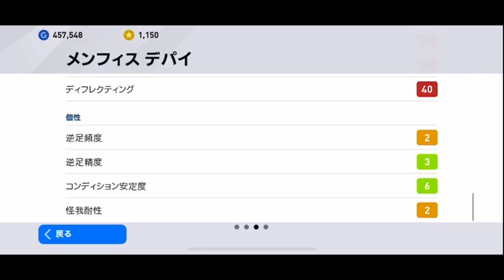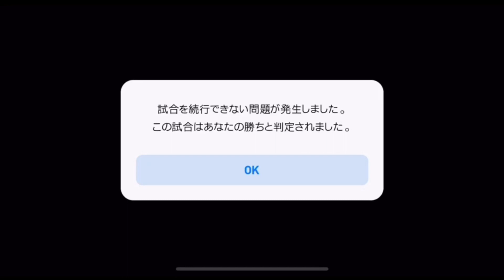影に隠れた強さFPデパイを上手く使うテクニックとは？【ウイイレアプリ2020】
今回使用する選手はFPデパイ選手です！
トリッキーなプレイはもちろんドリブルもしやすくどんなプレイも卒なくこなす万能選手です！
いつもと違うプレイや癖ある攻撃をしたい方はぜひ！使ってみてください！

↑Twitterでも絶賛活動中！

↑三人の誰かがたまに配信します！ガチャ、フレマetc